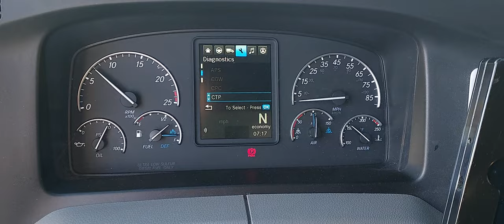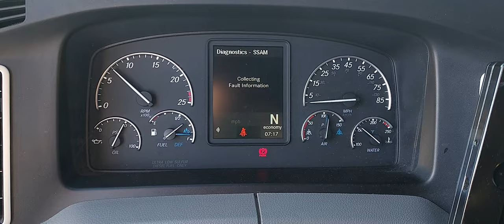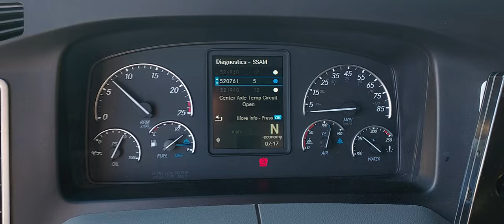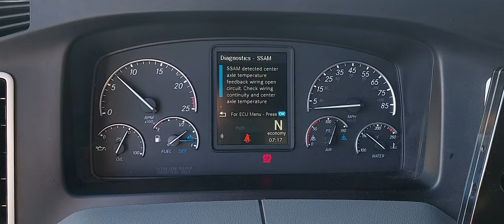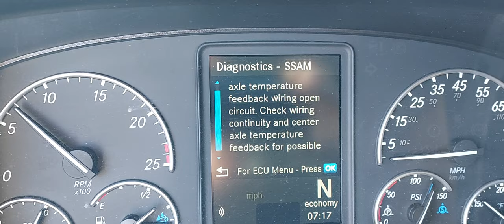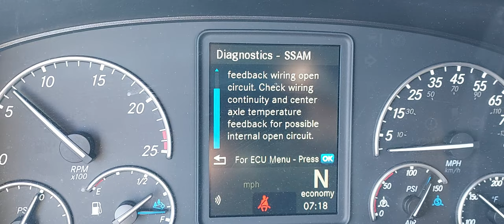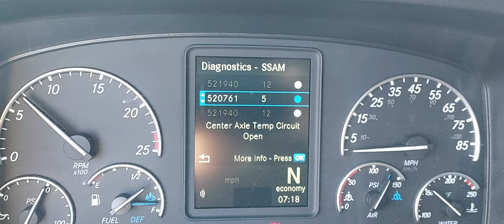2022 Freightliner Cascadia Axle Temperature Malfunction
2022 Freightliner Cascadia Axle Temperature Malfunction